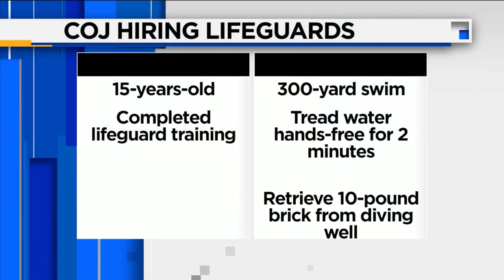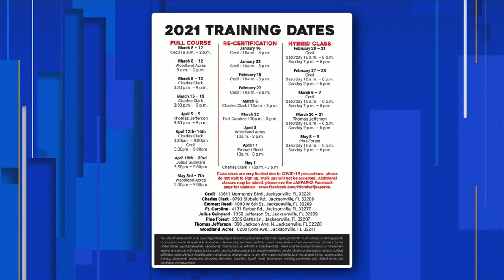Lifeguard training begins soon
As summer quickly approaches, the city of Jacksonville is looking to hire more lifeguards. Joining us today is Kinsey Radloff to give us more information on how to sign up.